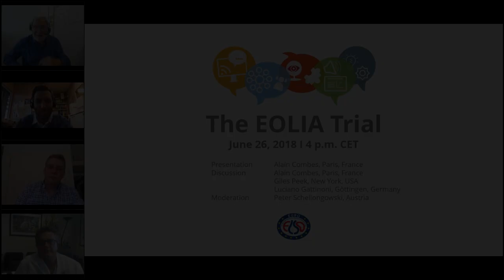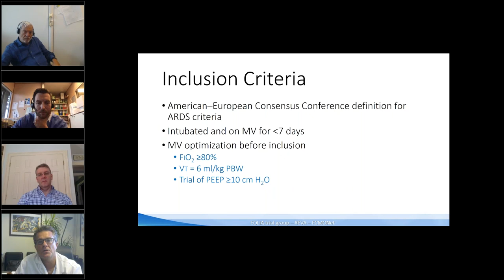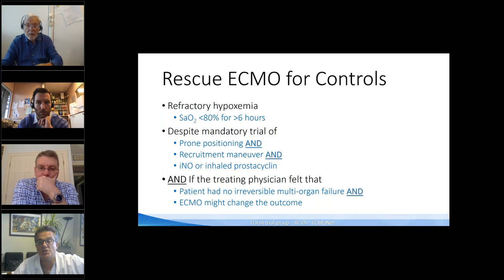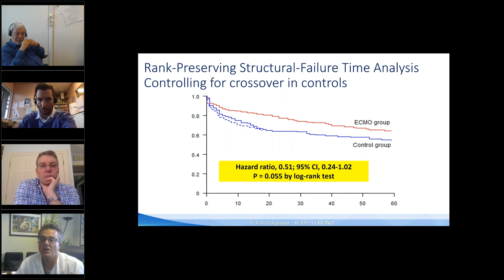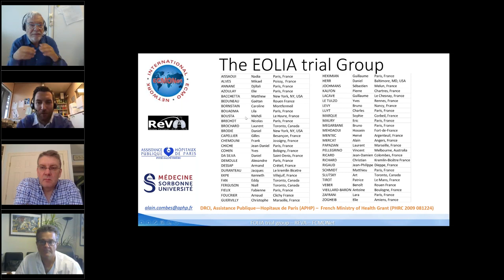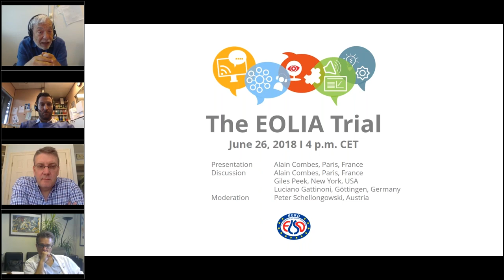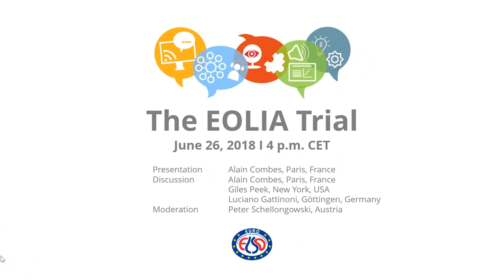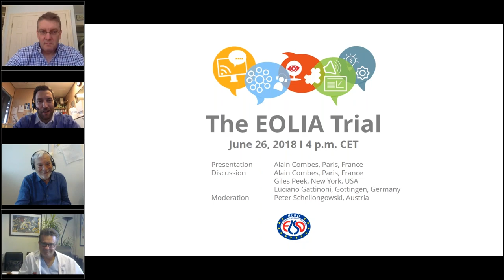EuroELSO Webinar - The EOLIA Trial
EuroELSO Webinar on June 26, 2018 – The EOLIA Trial

New exciting webinar series on ECMO-ELSO hot topics – top experts in the field share their clinical experience and present latest research results on a regular basis.

Topic: The EOLIA Trial

Presentation:
Alain Combes, Paris, France

Discussion:
Giles Peek, New York, USA
Luciano Gattinoni, Göttingen, Germany

Moderation: Peter Schellongowski, Vienna, Austria